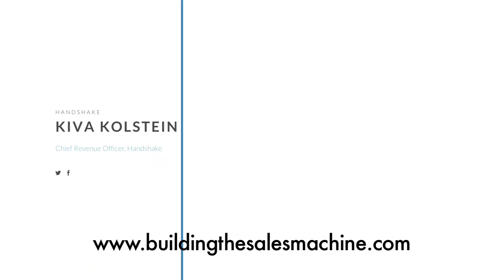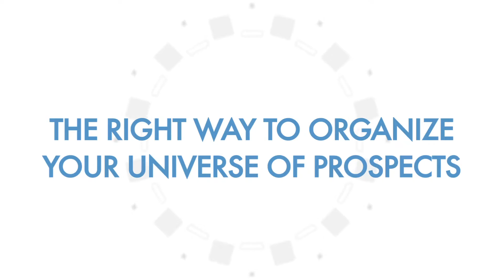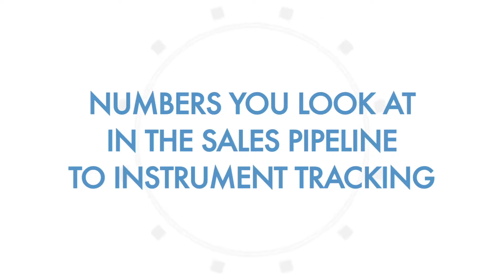Kiva Kolstein, RVP Sales - Percolate, Building The Sales Machine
Kiva joins the BuildingTheSalesMachine.com team to chat about how he built the Enterprise team at Percolate into one of the fastest growing Enterprise SaaS start-ups in the country, and the challenges ahead in his new role as CRO at HandShake